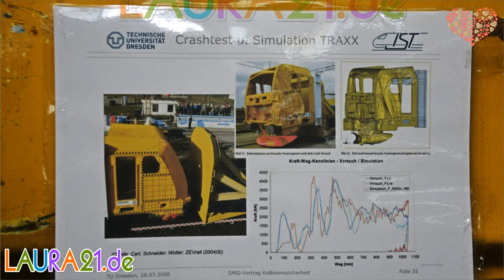Technik Museum Kassel